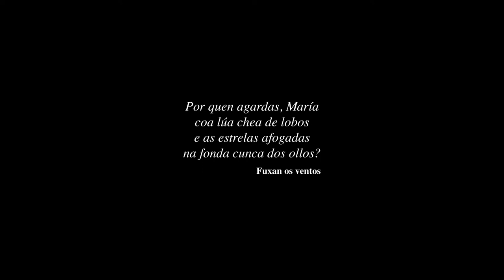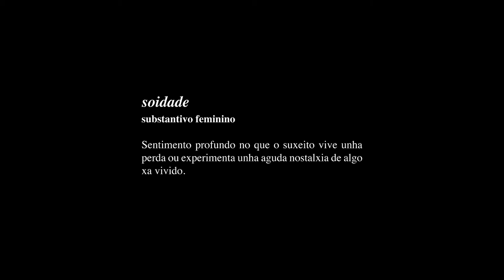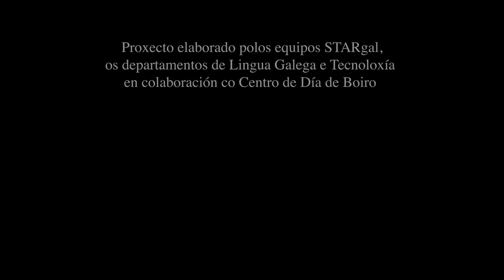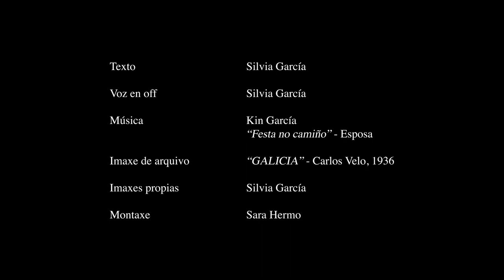Brinquedos: xoguete feitos con agarimo para combater a soidade